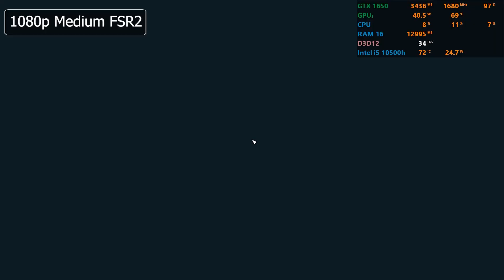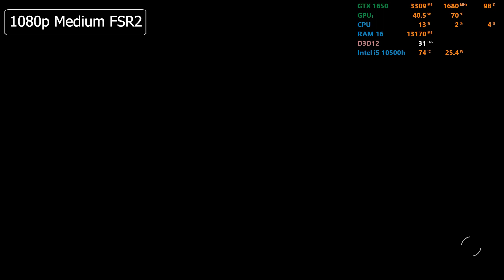Starfield - GTX 1650 - Intel i5 10500h - MSI GF63 Thin - 1080p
* Intel Core i5-10500H (6 x 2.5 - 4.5 GHz)
*  NVIDIA® GeForce® GTX 1650 4GB GDDR6
* 500GB SSD  (NVMe PCIe Gen3)
* 2 x 8GB RAM DDR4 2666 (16GB)
* Geforce Experience For Recording Gameplay
* MSI After burner OSD
* Windows 11 OS
Timestamp
00:00 Low
04:09 Medium
10:59 High